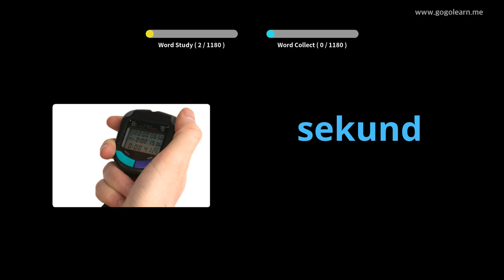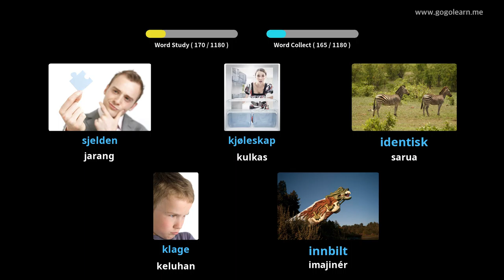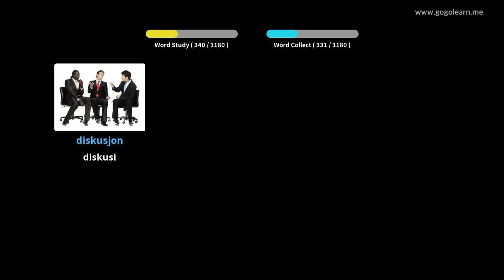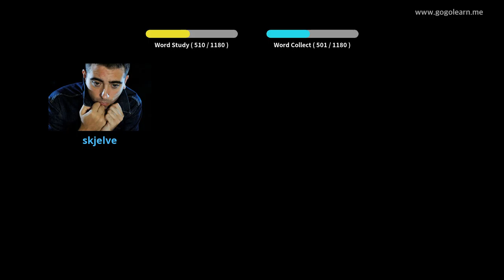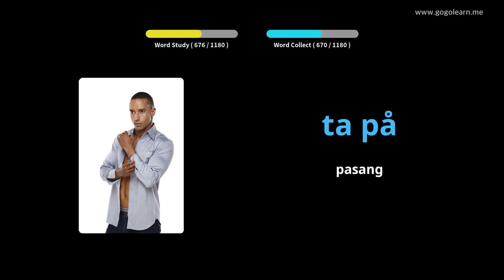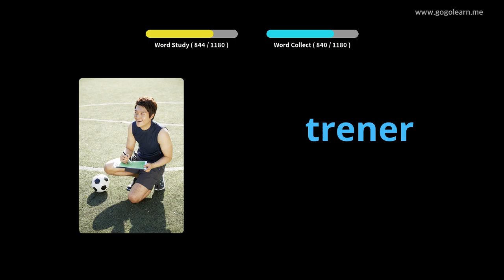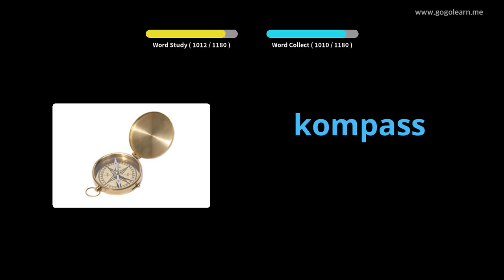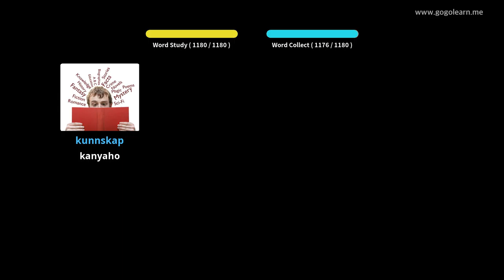Siswa Tetembungan Norwegia | Golearn